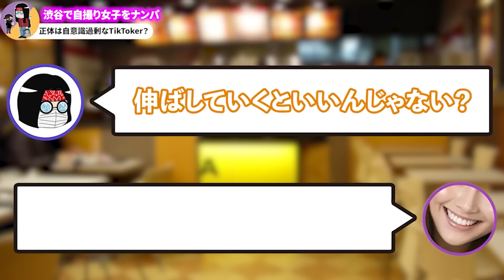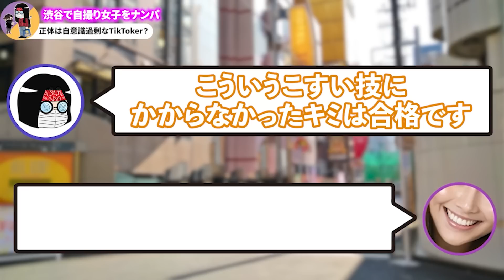街中で撮影中の美女TikTokerをナンパして即ホテルに誘う！